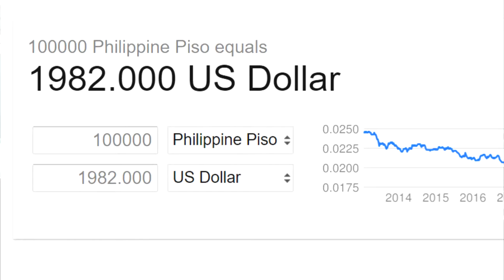Millennials Talk about Billiards in a Pool Hall in Manila, Philippines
In this video I chat with some billiards aficionados in a pool hall on V. Mapa Street, Sta. Mesa, Manila.

Mark is 25. Ed-Z is 20. They talk about this pool hall, which is typical of many dotting the Philippines. They also talk about money games, starting out, and love.

Billiards is one of the three most popular sports in the Philippines- whether as a spectator sport or a participant sport. The other two are basketball and boxing.

I brought my gear intending to chat with a barber, but he wasn't persuaded by my pitch, so I walked next door and found this friendly billiards place.

Notes:

I cut out the parts of me asking questions because the audio wasn't great.

When I would talk into the sound recorder, my voice was recorded too loud since it's nearer to me, because I cranked the record volume up high to capture Mark and Ed-Z's voices.

So when you watch the video, sometimes it seems they're just jumping to another topic, but it's because I brought up a question first, just had to cut out my audio. I think I edited it to make sense 90% of the time though.

The billiards joint opens right into the a busy street, as you can see in 00:08 to 00:13. So sometimes their voices are overpowered by the sound of cars.